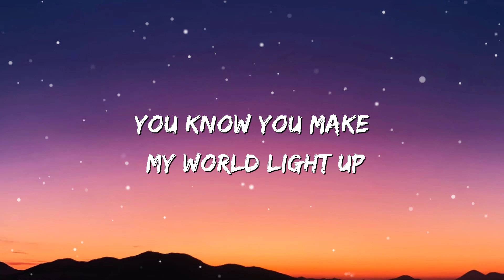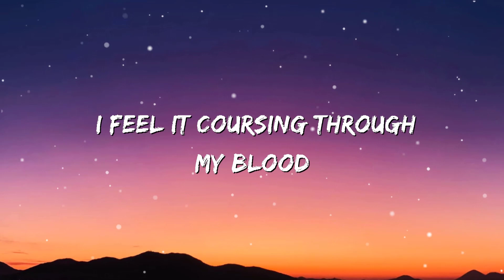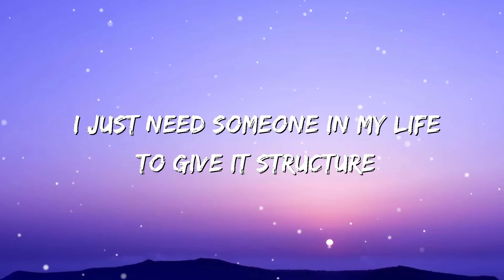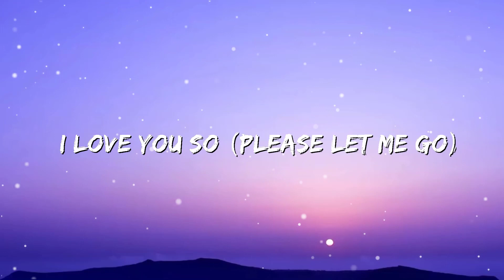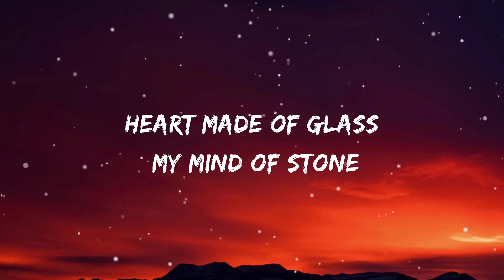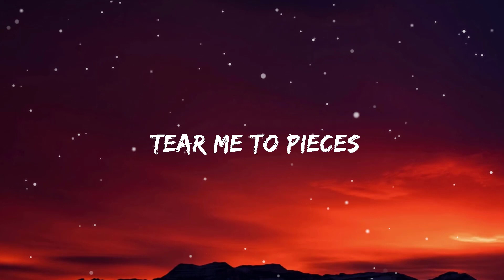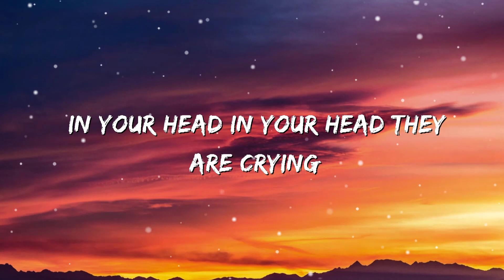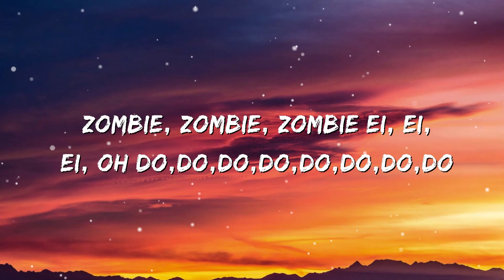Coldplay - Hymn For The Weekend (Lyrics) - ( Mix)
🎤 Lyrics: Coldplay - Hymn For The Weekend (Lyrics)

[Coldplay:]
Woo!

[Beyoncé & Coldplay:]
Watch me shoot across the..